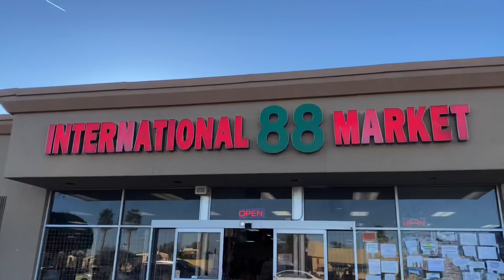Chuyến đi...bất tỉnh 😄